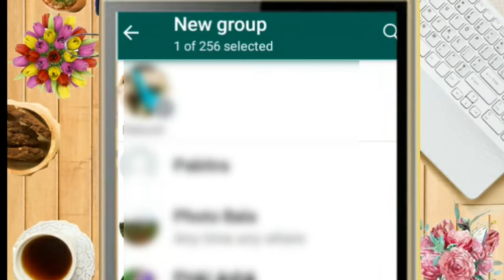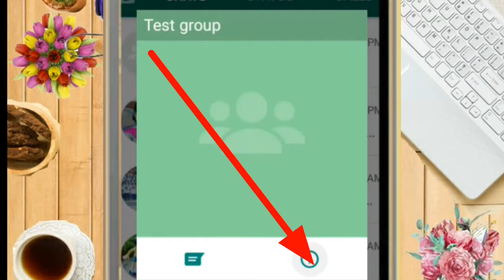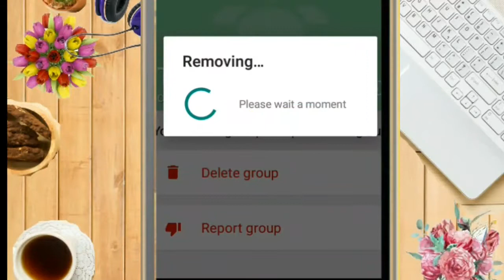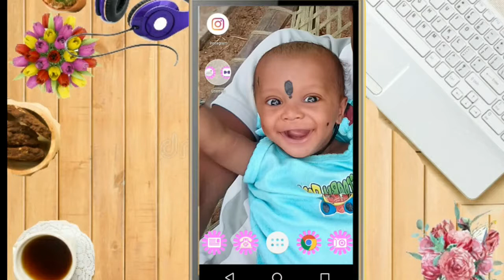How to delete WhatsApp group by admin||. Requested video.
Hello friends today I will show you how can you delete your WhatsApp group that you have created.

NOTE. it's a requested video

Music

Category

Entertainment

License

Music

"Spectre" by Alan Walker(iTunes